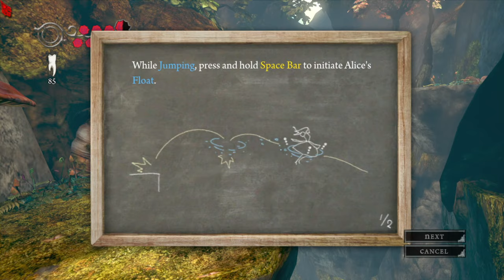Alice: Madeness Returns | Intro to game (no commentary)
Alice: Madness Returns is a third-person, single-player, action adventure platformer. Visit the grim reality of Victorian London and travel to the beautiful yet ghastly Wonderland to uncover the root of Alice's madness.

-- I have played this multiple times before, even on this channel. But it is one of my all-time favorite games ever and I always love to play it near my birthday!

Be well babes!
XOXO,
cass

!PERSONAL LINKS!